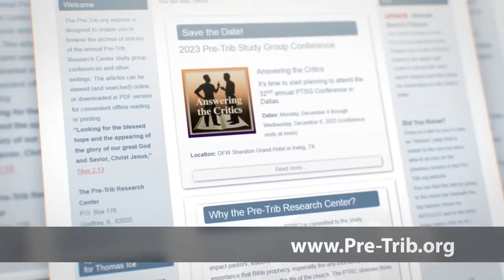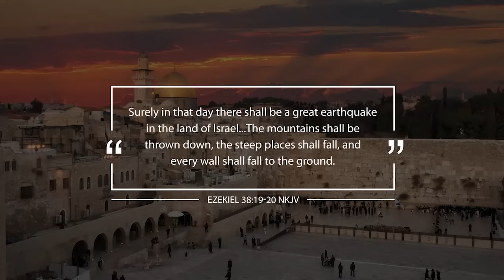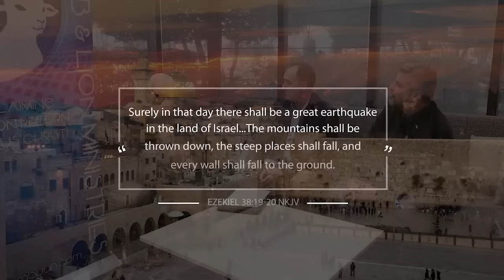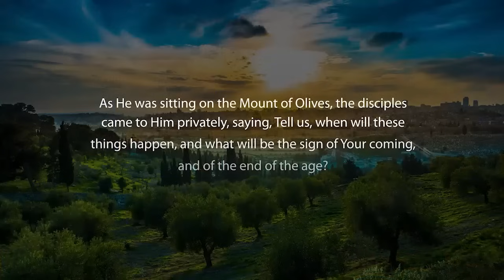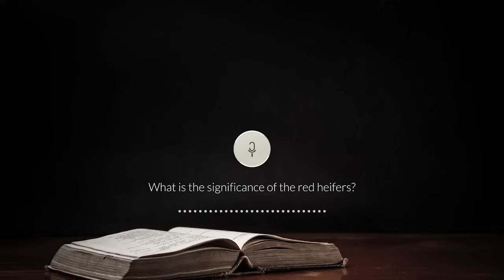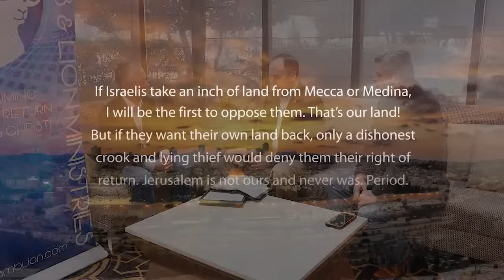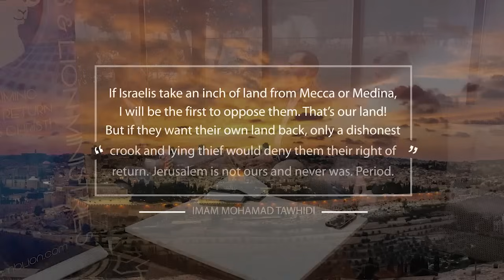ISRAEL'S RETURN Precedes CHRIST'S RETURN | Guests: David Reagan, Pete Garcia and Mondo Gonzales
What is the greatest of the end times signs? Find out with guests David Reagan, Pete Garcia, and Mondo Gonzales along with hosts Tim Moore and Nathan Jones on the television program, Christ in Prophecy!

An Important Overlooked Sign of the Times (Sermon by Dr. David Reagan)
9 Wars of the End Times (Book by Dr. David Reagan)

SUMMARY
What is the greatest of the end times signs?